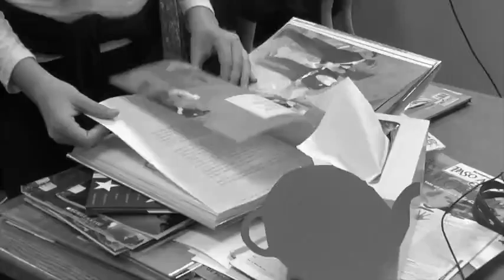Little Red Riding Hood in The Hood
Silent Film, Grade 7, Semester 2, ISI, May 2016